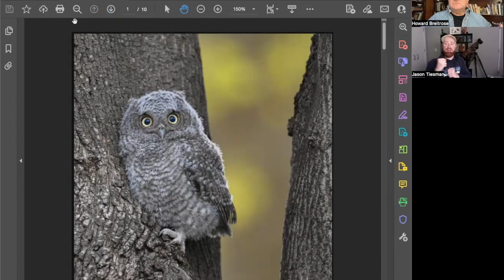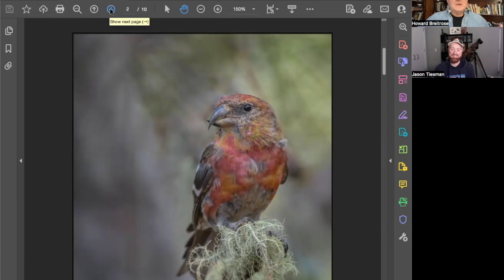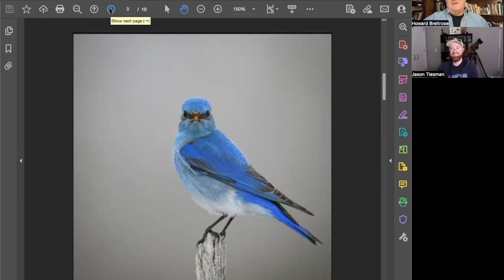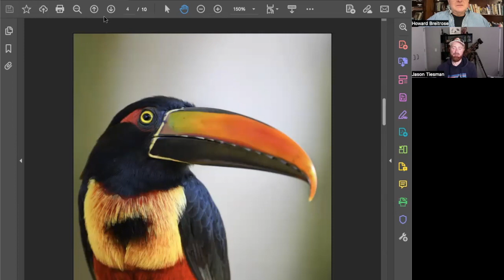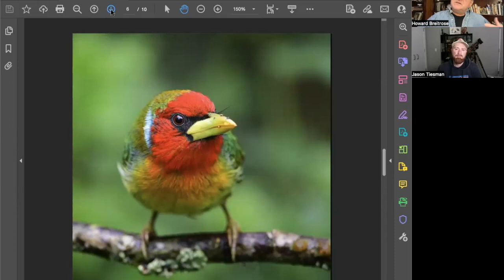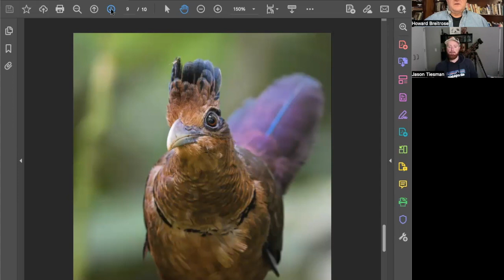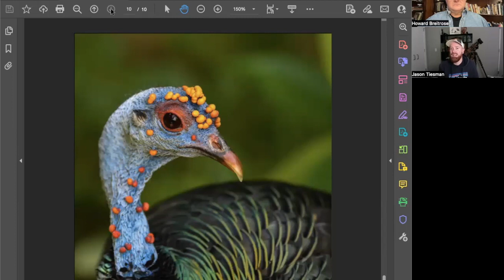Jason Tiesman "Off the Mag"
Jason Tiesman Bird Photographer